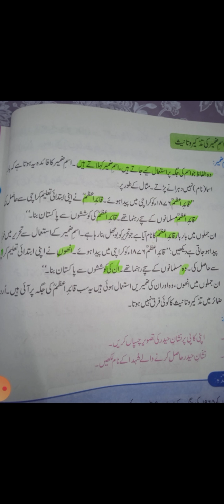اردو لیکچر: کلاس ششم سبق :یوم دفاع کے مشقی سوالات کتاب پر حل کریں -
Urdu lecture class 6th Das Girls Campus Sabzazar